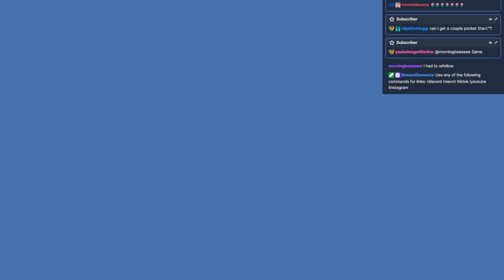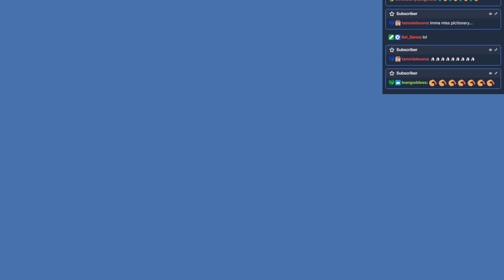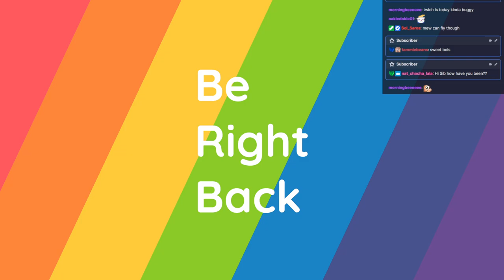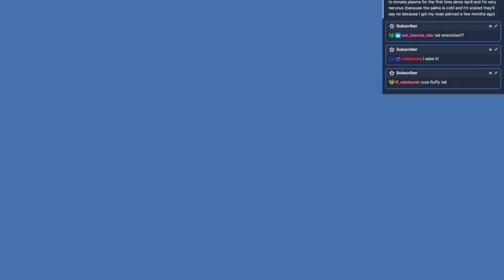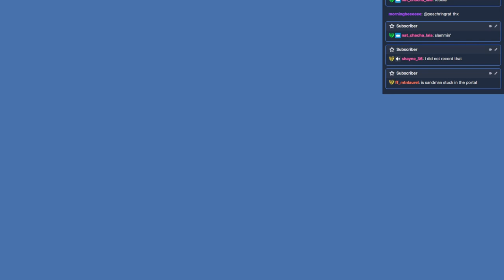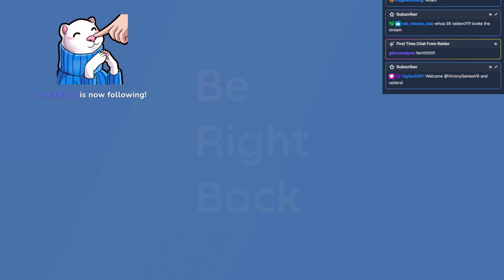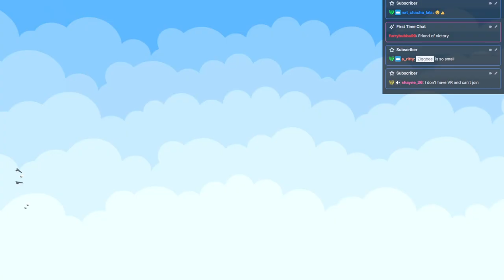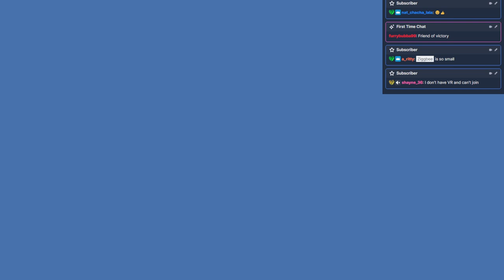1/5/23 Vtuber Ziggbee Live Streams! Archived Twitch Live Stream